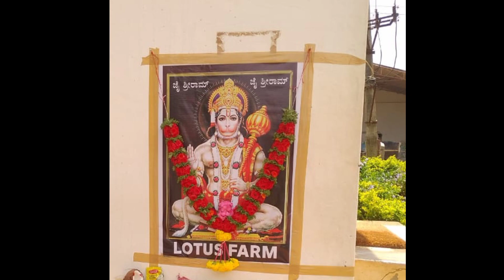HANU BHANDAN // ᱦᱟ.ᱬᱩ ᱵᱦᱟᱱᱰᱟᱱ // 1 JULY SUTERDAY 2023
ᱢᱟᱨᱟᱝ ᱵᱩᱨᱩ    ᱢᱚᱦᱟᱨ ᱡᱟᱦᱮᱨ ᱟᱭᱚ🌷🌷SANTALI ᱵᱟᱨᱚ ᱢᱮᱥᱟ VIDEO WATCH HERE AND SUPPORT PLEASE 🙏 ᱡᱚᱦᱟᱨ 🌷🌷

ᱞᱟ.ᱠᱛᱤ ᱵᱮᱲᱟᱨᱮ ᱱᱚᱳᱟ ᱪᱮᱱᱟᱞ  ᱨᱮ
       ᱮᱱᱮᱡ/ᱥᱮᱨᱮᱧ/ᱨᱩ/ᱚᱨᱚᱝ/ᱛᱦᱩᱛᱤ/ᱛᱟᱢᱥᱟ/ᱞᱮᱪᱦᱨᱟ/ᱫᱤᱥᱚᱢ ᱠᱦᱚᱵᱚᱨ/ᱪᱚᱸᱫᱟ/ᱵᱟᱥᱟᱝ/ᱦᱤᱡᱩᱺ ᱥᱮᱱᱚᱺ ᱦᱚᱨ ᱰᱟᱦᱟᱨ/ᱜᱩᱡᱩᱺ/ᱵᱩᱨᱩᱺ/ᱰᱝᱰᱚᱢ/ᱵᱟᱨᱚᱱ/ᱛᱟᱯᱟᱢ/ᱠᱦᱟ.ᱯᱟ. ᱨᱤ/ᱫᱩᱠᱦᱮᱨᱟᱢ ᱥᱩᱠᱦᱮᱨᱟᱢ ᱠᱦᱚᱵᱚᱨ
ᱯᱦᱚᱴᱮᱞ ᱯᱟᱥᱱᱟᱳ ᱦᱩᱭᱩᱺ ᱟ

ᱡᱚᱦᱟᱨ ᱢᱟᱨᱟᱝ ᱵᱩᱨᱩ    ᱢᱚᱦᱟᱨ ᱡᱟᱦᱮᱨ ᱟᱭᱚ🌷🌷SANTALI ᱵᱟᱨᱚ ᱢᱮᱥᱟ VIDEO WATCH HERE AND SUPPORT PLEASE 🙏 ᱡᱚᱦᱟᱨ 🌷🌷

BEKAR COMEDY
HO SANTALI NEWS
ST HEREL
AADIM NEWS
Okto news
Sur Sangat Production
Bangi Asra Trust
Santali Kids
Galoch Akhla
NUR KNOWLEDGE MAYURBHANJ
ମୁଁ Traveler
Lakhi Ram Sardar Official
VLOGGER LABA HANSDA
Santali Trend Boy
Trend Of Santhal
Sawnta Aven
Lamta Kora Official
Marndi Bakhul
Santali Bro
LM Official
Tribe TV
Birbaha Live Dunia
A.M DADA CREATION
Disom Khabar
SANTALI ARANG
SANTALI NEWS
Santali man
Santhal Voice Official
RkR SantaL
Gaw Boy 2
Santali Expose Media
Sin Khobor
Sripati Tudu
Hansda Live